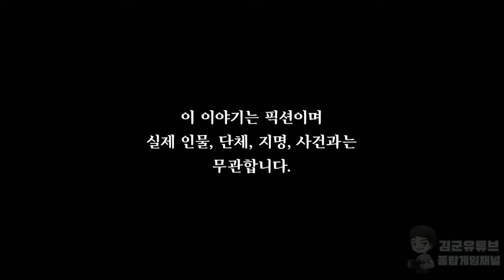[김군] PS5 페르소나 5 스크램블 더 팬텀 스트라이커즈 : 1부-23일 아지트 르블랑 (Persona 5 Scramble: The Phantom Strikers)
1부-23일 아지트 르블랑 (Persona 5 Scramble: The Phantom Strikers)